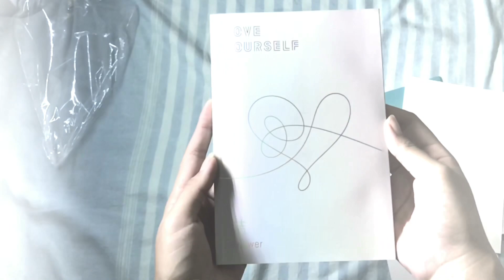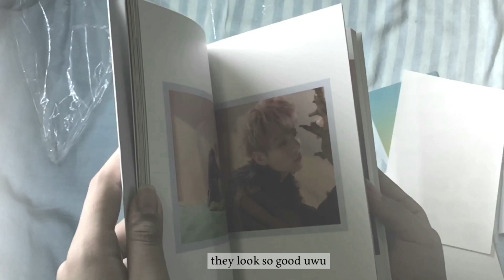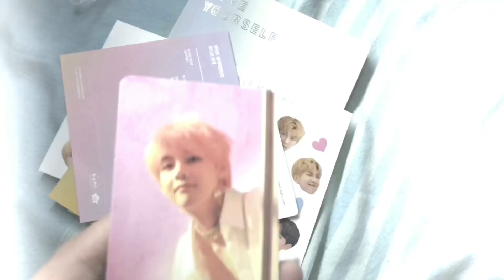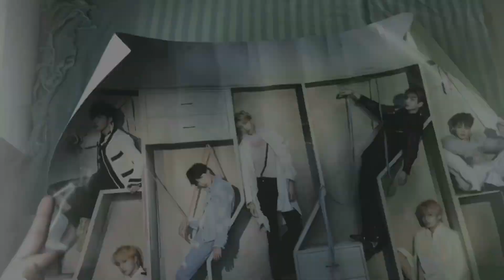♡ ☁️ unboxing | bts LY “Answer” E version 🐰 🐧♡